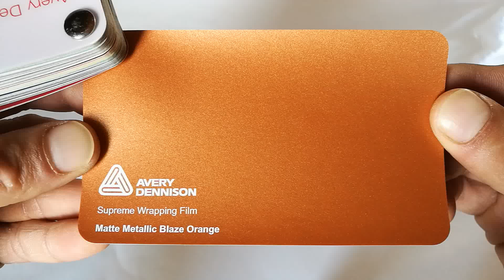Avery Dennison’s Blaze Orange Supreme Wrapping™ ( Matt metallic )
Avery Dennison’s Supreme Wrapping™ Film that combines performance and a smooth paint-like finish in a variety of color car wraps.